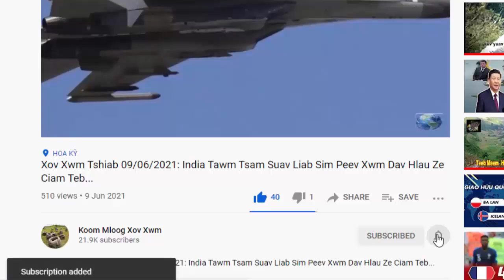XOV XWM KUB 01/10/2021: RhawvKim Ceeb Toom Meskas Them Nyiaj Ntau Vim Dav Hlau F-35